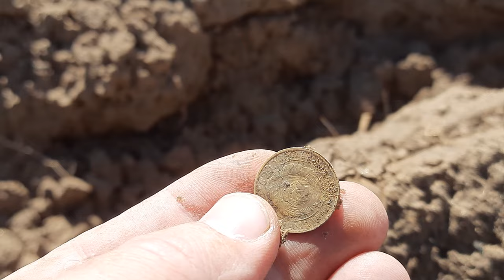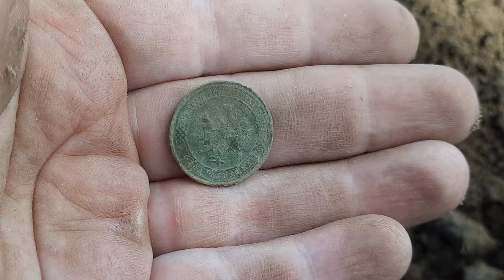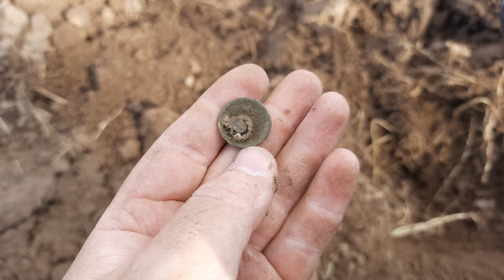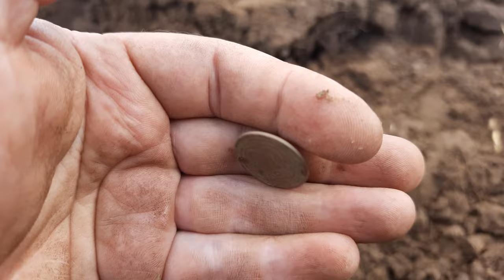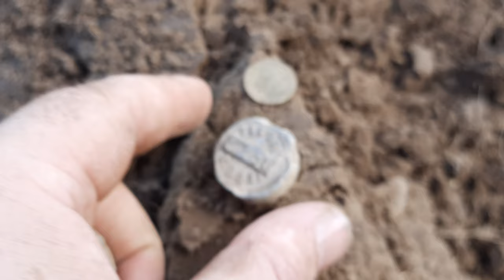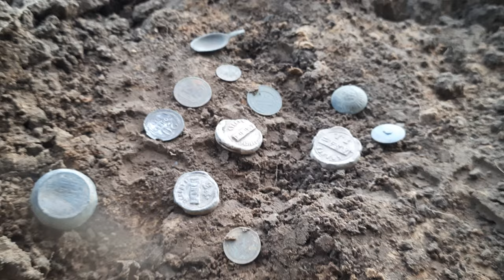Копаем по грубой распашке... Находки есть! Битые хутора...